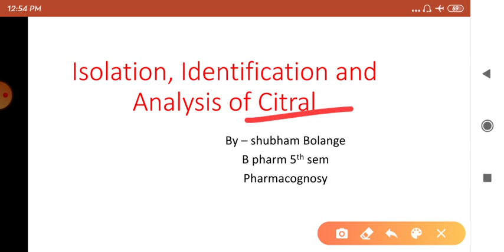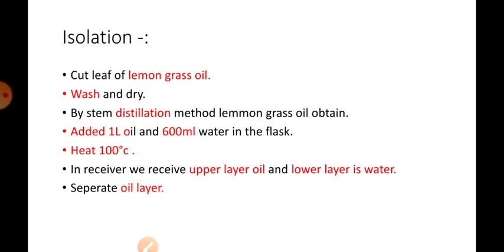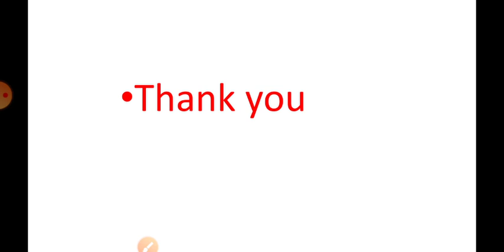Citral - Isolation, Identification & Estimation l L-3 Unit-3 l pharmacognosy l b pharm 5th sem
Topic- Citral

Subject- pharmacognosy-ll